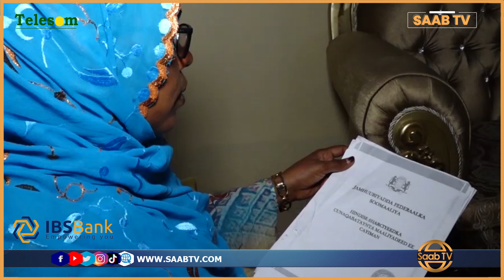“Madaxweynihii ayaa daba Oradayee Sharciga laba Daqiiqo ku Ansixiya ayaa la ..." Xildhibaan Layla